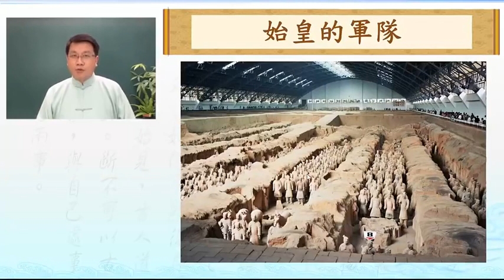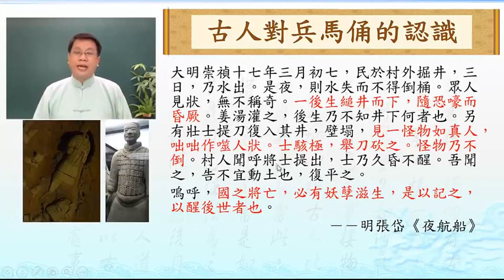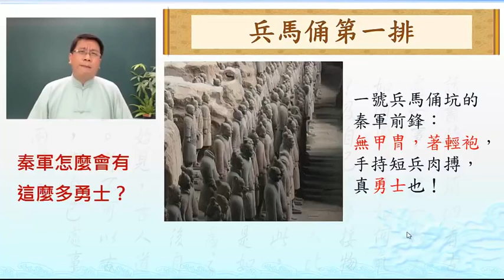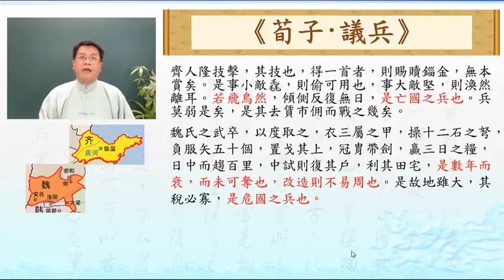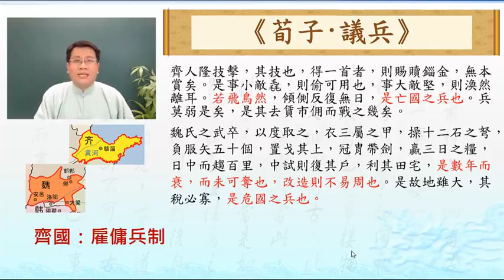2 3 秦軍怎麼會有這麼多勇士？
秦军勇士何其多